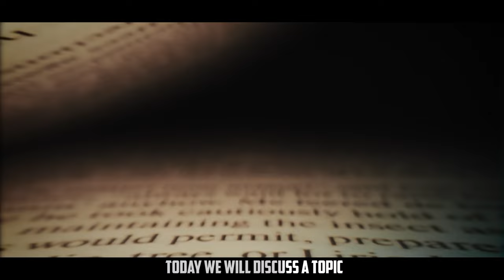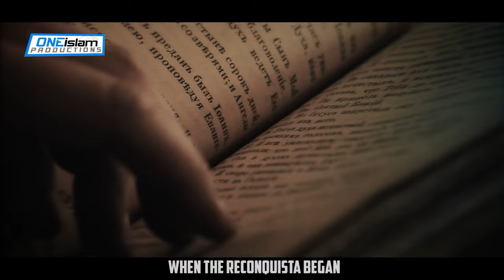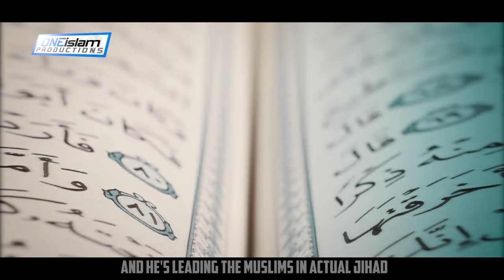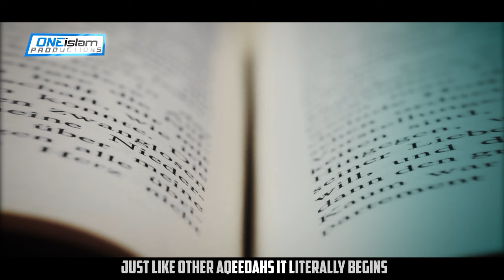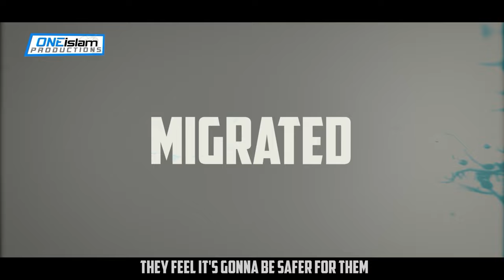The History Of Jews Under Muslim Rule